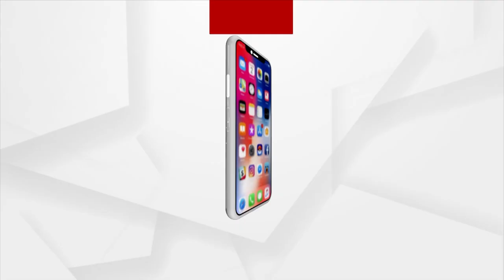Video Of The Moon Taken By The Lander Imager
Video of the Moon taken by the Lander Imager camera after separation from the propulsion module on the Chandrayaan-3 mission. See...